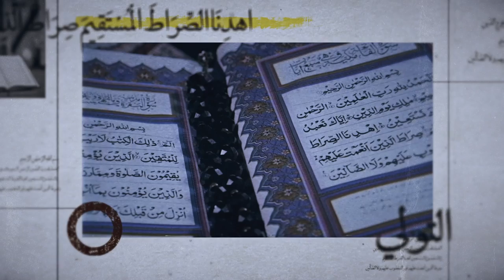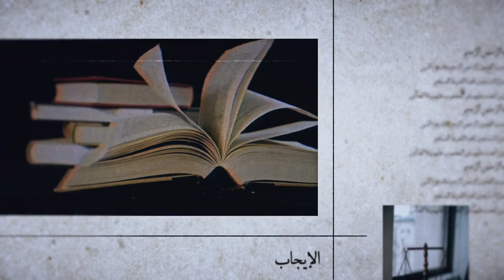التولي والتبري في القرآن - آية الله الفقيه السيد محمد رضا الحسيني الشيرازي رحمه الله